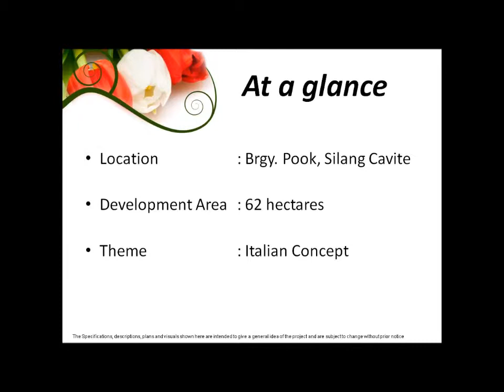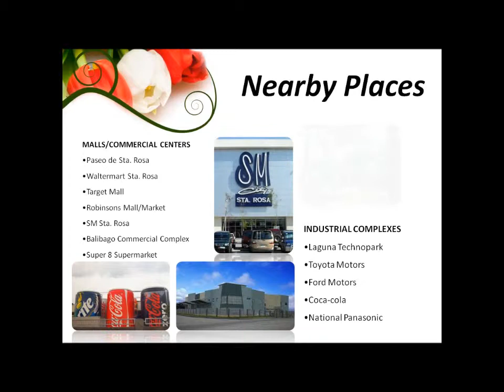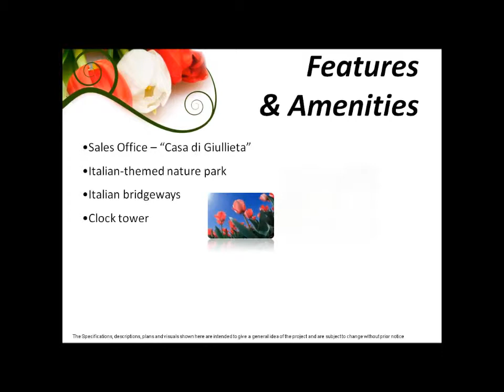Verona | Amadea Caterina Fiorenza Gisella Luciana Mariella Orabella | House and lot | Cavite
Most Visited Online Real Estate Properties (MVOREP)
Suntrust Verona offering two ( 2 ) to five ( 5 ) Bedrooms ( BR ) you can choose Duplex and Two storey Single Detached  House and lot located along Tagaytay road Silang Cavite, Nearby tagaytay

House Models:
Amadea, Caterina, Fiorenza, Gisella, Luciana, Mariella, Orabella

Developer: Suntrust Properties Inc

Project Details

Location:                     Brgy. Pook, Silang Cavite
Total Area:                  62 hectares
Concept:                      Italian
Product Offerings:

    Phase 1 – SD, 176 sqm lot area (2-88 sqm lots)
    Phase 2 – SD, 120 sqm lot area(1 lot only)
    Phase 3 – Duplex, 88 sqm lot area

Amenities and Features:

    Sales Office – “Casa di Giullieta”
    Italian-themed nature park

Most Visited Online Real Estate Properties

A full service of online marketing solutions, consultants and complete Web marketing partner for your business. We offer a range of online marketing strategy for your team and to create your complete online business solutions.

At International Website solutions ), we offer results driven digital online marketing solutions.

Our aim is to ensure that we deliver the right online marketing strategy to help your business, create awareness, convert more sales and increase profits to provide you with a return on your investment.

International Website Solutions your Integrated Ebusiness Interactive, Website Developer Internet Marketing Strategy Consultant and SEO Solutions

We Share our Knowledge

We understand how essential it is to keep up to date with the latest developments in the digital world which is why we are committed to sharing our knowledge with you. We see our role as providing you with the tools, skills and services, you need to fill the gaps in your skills and your resources.

Our Online Marketing strategy Training are rich with helpful, informative and engaging content - great for anyone looking to expand their knowledge in online marketing strategy.

The relationship between your business and International Website Solutions ) doesn't end with the delivery of your Interactive website. Our focus is on great client service and support.